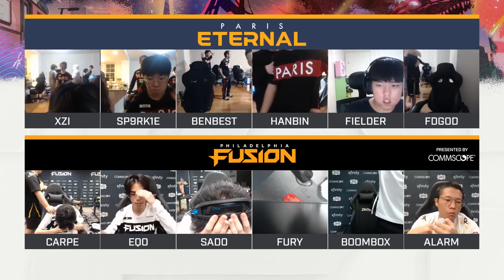Most INSANE Finals Finish in Overwatch League History?!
The Summer Showdown truly lived up to expectations, with a tremendous NA finals matchup between the Paris Eternal and Philadelphia Fusion. Watch and enjoy as these teams battle it out ferociously in a rollercoaster of a Map 7!